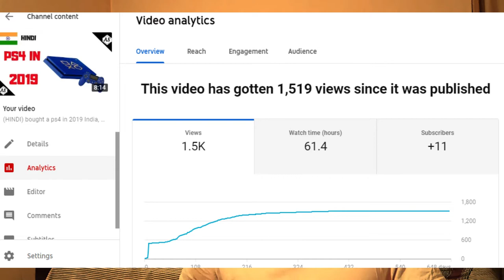(HINDI) ps4 8 years later || Should you buy ps4 in 2021? || ps4 in 2021 review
alright it is time for a sequel of the ps4 in 2019 video this time lets talk about ps4 in 2021.

HASHTAG GAMING - For unorthodox gamers
Contact Email